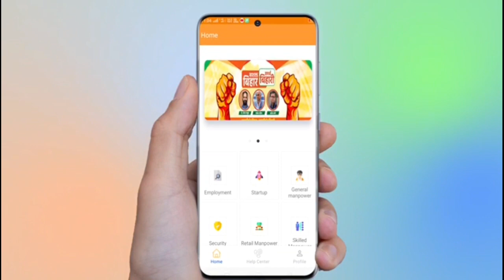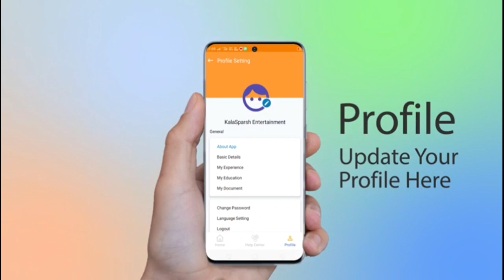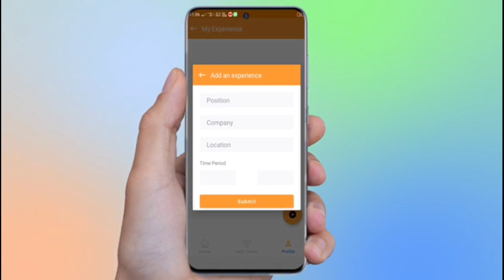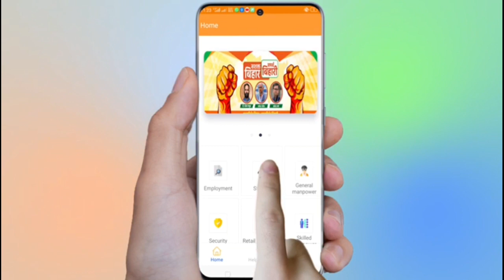Bihar Police Investigate Sushant singh Rajput case in Mumbai, Police Catch Bihar Police Officer's